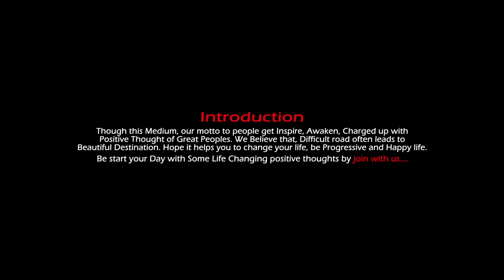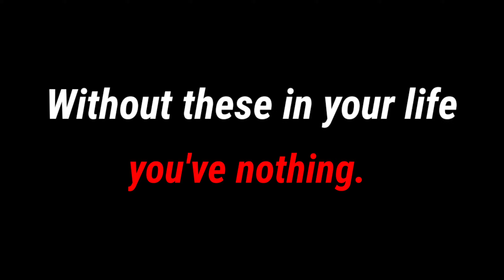Six's Important Word's In Life || Inspiring Quotes || Keep Inspiring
Motivational Quotes.